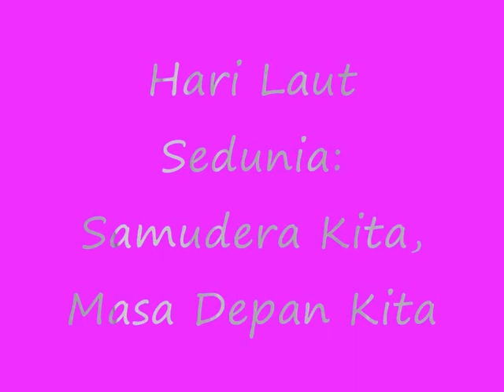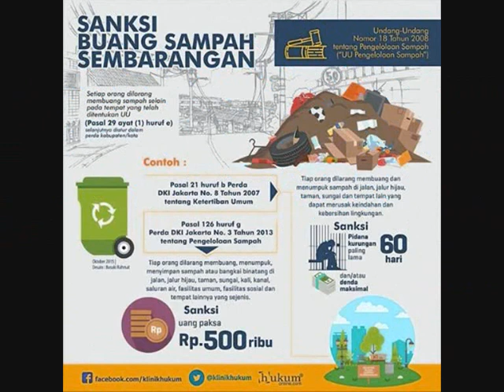Hari Laut Sedunia Samudera Kita, Masa Depan Kita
Hari Laut Sedunia atau World Oceans Day memang diperingati tiap 8 Juni setiap tahunnya oleh masyarakat di penjuru dunia.
Tahun ini, kegiatan tahunan yang bertujuan untuk mengingatkan seluruh orang di dunia tentang peranan penting laut dalam kehidupan sehari-hari itu mengambil tema "Our Oceans, Our Future" atau "Samudera Kita, Masa Depan Kita."

Dengan diusungnya tema tersebut diharapkan dapat mendorong solusi untuk polusi plastik dan mencegah sampah laut untuk mendapatkan laut yang lebih sehat dan masa depan yang lebih baik.

Dalam merayakan Hari Laut Sedunia ini, banyak masyarakat yang melakukan kegiatan seperti membersihkan kawasan laut di masing-masing daerah. Tak lupa, warganet juga turut memeriahkan Hari Laut Sedunia dengan berbagai cuitan di jejaring sosial.

Pantauan tim Citizen6 Liputan6.com di linimasa Twitter, terlihat warganet menuturkan berbagai cuitan untuk mengajak publik agar mengenal serta mencintai laut, ekosistem dan biota lautnya dengan menggunakan tagar HariLautSedunia, SelamatHariLautSedunia dan WorldOceanDay.